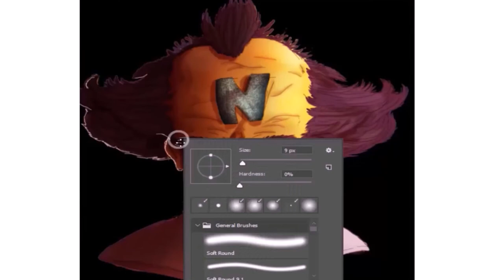Realistic Dr. Neo Cortex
My series of realistic Crash Bandicoot characters continues